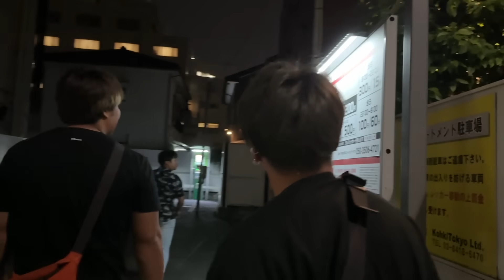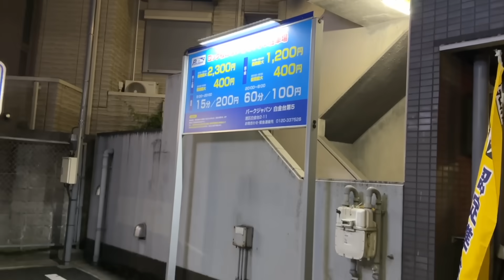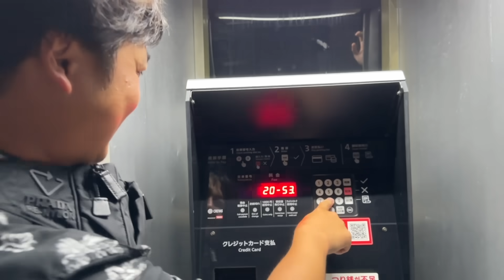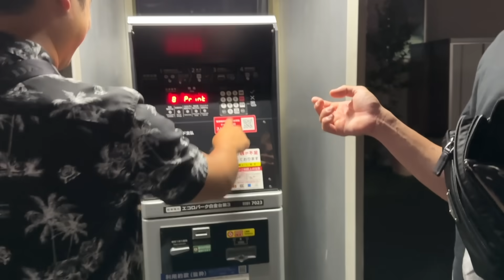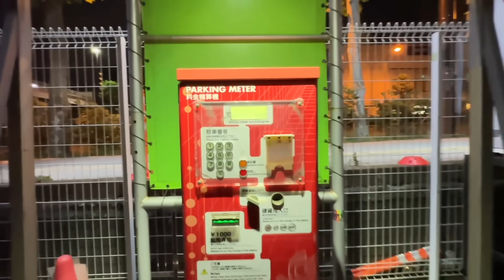【鼠小僧】白金のフレンチ奢って誰かの駐車場も奢りました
sun. はこちら

市販してないのでこちらのリンクからでしか購入できません

twitterはこちらから！